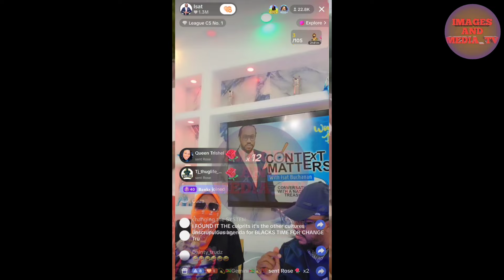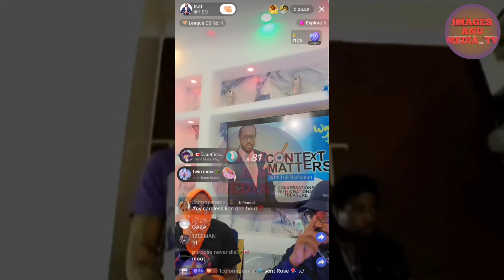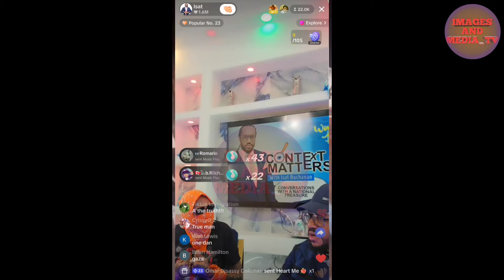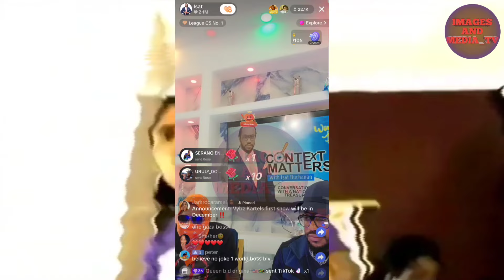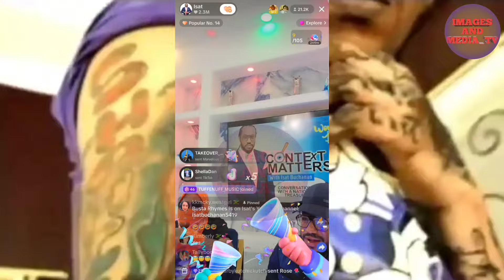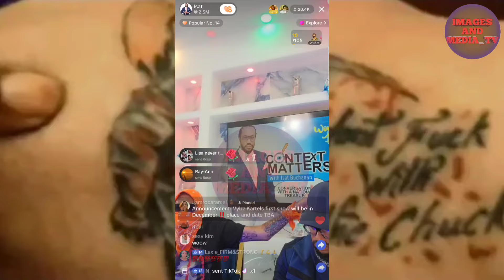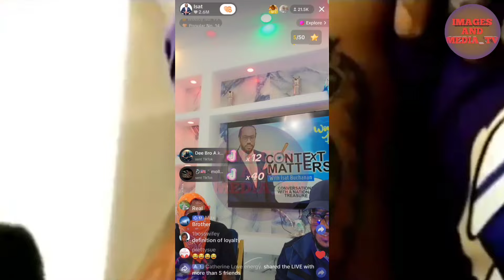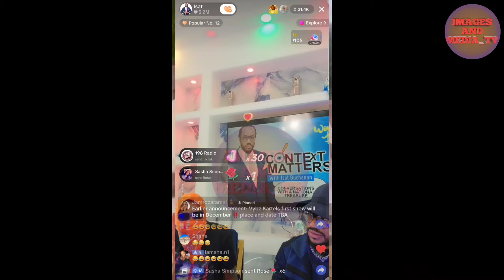OMG!! Vybz kartel "EXP0SE PRISON LIFE" With Lawyer Isat Buchanan/Running For MP & Collobration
vybezkartel